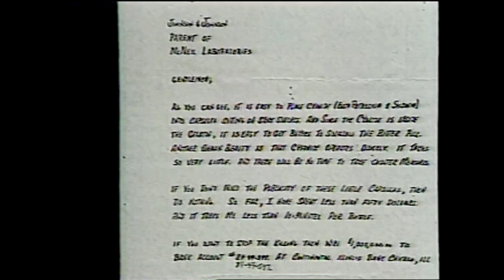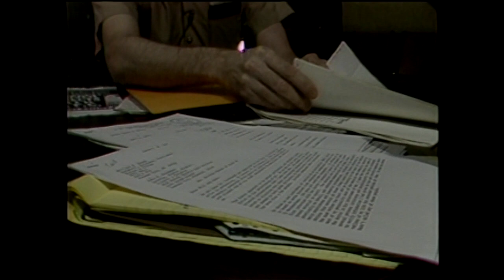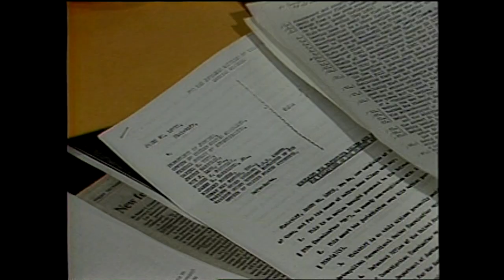Sept. 15, 1984: CBS 2’s Mike Parker talks with James Lewis after extortion sentencing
James Lewis was convicted of writing an extortion letter to the manufacturers of Tylenol in the midst of the 1982 poisoning murders. CBS 2’s Mike Parker talked with Lewis after he was sentenced to prison. Lewis has never been charged in the actual murders and says here he did not commit them.